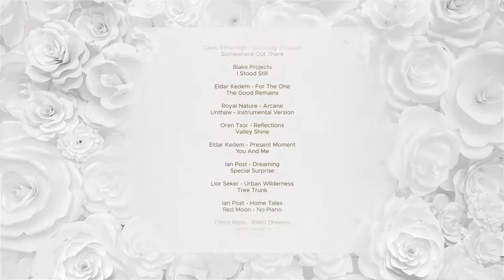Wedding Pack - White Roses by ruslan-ivanov for Adobe After Effects